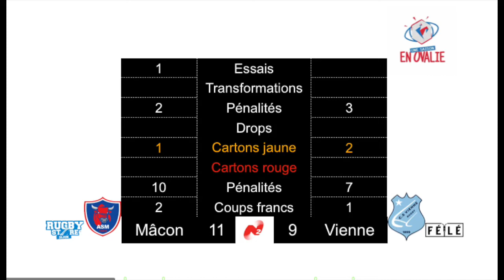Nationale 2: Résumé match AS Macon vs CS Vienne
8ème journée du groupe 1 de Nationale 2